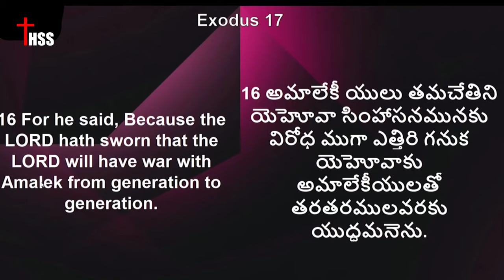Daily Bread _ యేసుతో స్నేహం ఎవరితో స్నేహo Dr John Wesley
thanking you.